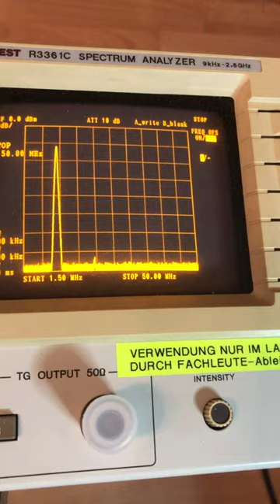10MHz 4 Pole Crystal(XTAL) Ladder Filter Test-board, Response Test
Short Video showing the Response on the Spectrum Analyzer of a 4Pole Crystal Ladder Filter made for cleaning up the Output of my FEI-5680A Rubidium 10MHz Frequency Standard.
The Board was Designed for testing-out my calculated Filters.
The working Component Values are used for the Miniaturized Filter with a Size of 11x14mm using 5 SMD 0402 Capacitors and 4 SMD  3.1x2.5mm 10MHz Crystals.